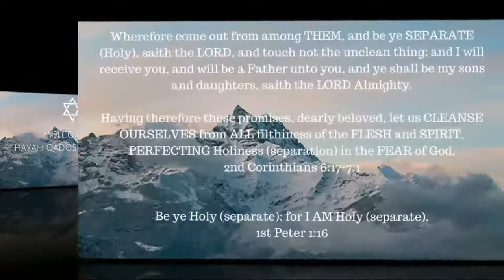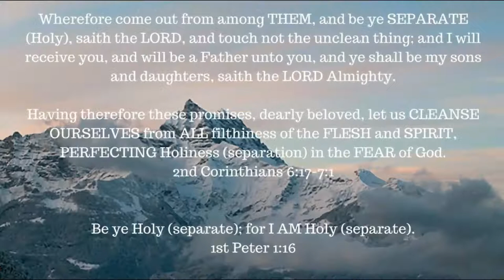ONE A DAY for the soul -- 10-8-17 -- Job chapter 4